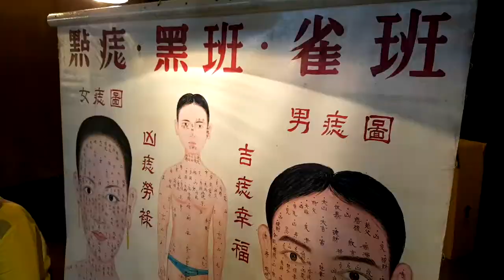祥雲龍吟料理長稗田良平探索台灣的日本料理新面貌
「亞洲主廚高峰會」的廚藝發表會上，參與其中的祥雲龍吟料理長稗田良平出場前的影片剪輯。